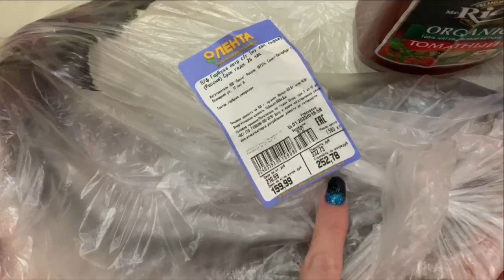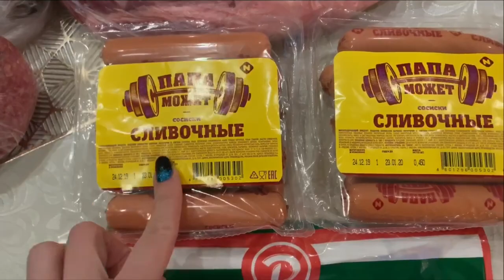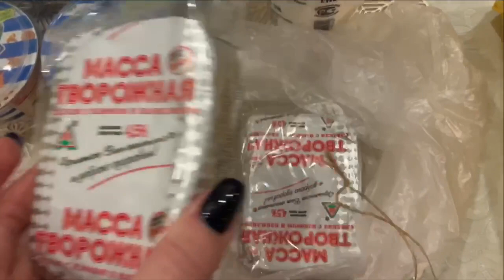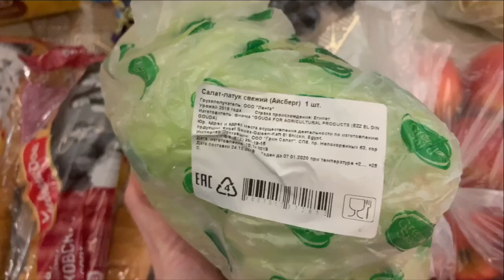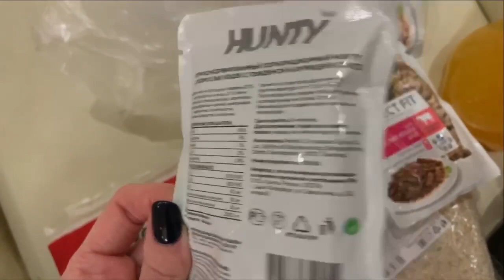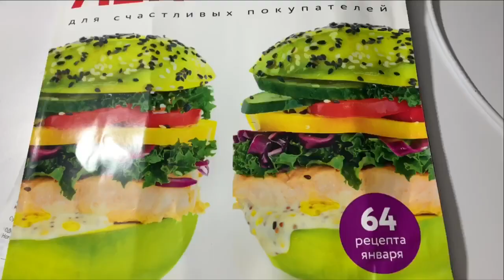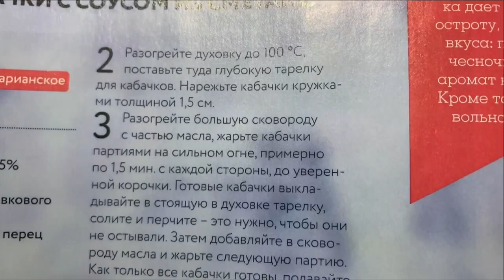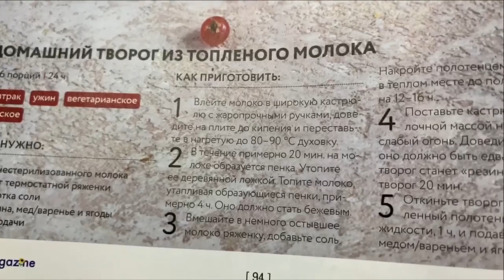ЗАКУПКА ПРОДУКТОВ В ЛЕНТЕ НА 5 т.р.